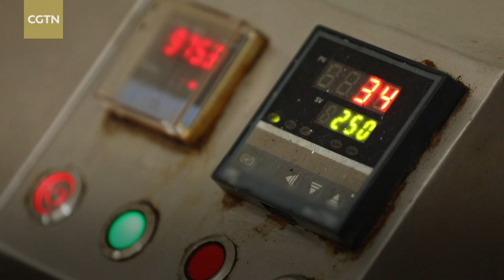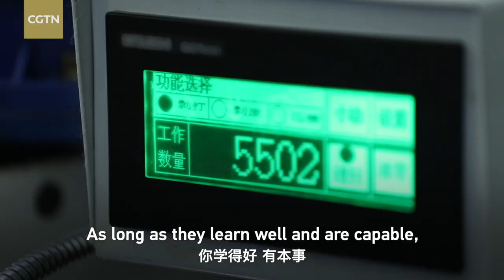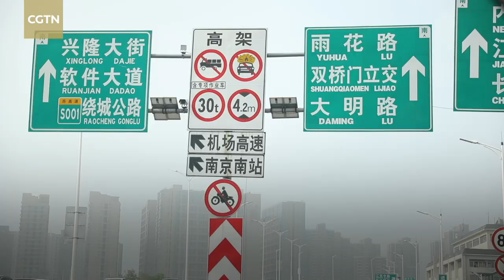Rare look into Xinjiang Ep. 5: Worker caring for fellows as big brother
China Media Group (CMG) on September 18 released an eight-episode documentary titled "Rare Look into Xinjiang," which interviewed eight migrant workers from Xinjiang Uygur Autonomous Region who work far away from home, depicting how they earned a better life through their own hard work.

The fifth episode tells the story of Dolihunjan, a 50-year-old man from Xinjiang. Dolihunjan began working away from his hometown 19 years ago and now works in an electronics factory in Nanjing City, east China's Jiangsu Province.

As the oldest among the factory's 40 workers from Xinjiang, Dolihunjan is like a big brother to them. In the video, he was making naan bread for his colleagues on his day off. He said food from home will help the young workers adapt to the new life there.